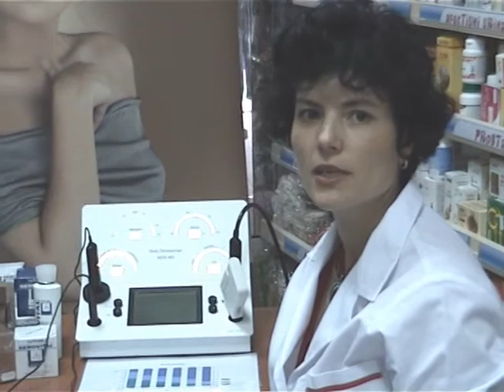Sedinta dermoanaliza.avi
Angela Bindea, Farmacist Cercetator in cadrul Laboratorului de Cercetare la Farmec, explica cum decurge o sedinta de dermo-analiza si ce parametri se urmaresc.